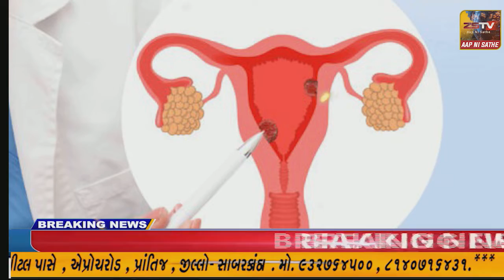વિશ્વના સૌથી મોટાં જંગલ સફારી પાર્કમા દેશ-વિદેશનાં પ્રાણી-પક્ષીઓની સંખ્યામાંથયો વધારો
રાજપીપલા, વિશ્વના સૌથી મોટાં જંગલ સફારી પાર્કમા દેશ-વિદેશનાં પ્રાણી-પક્ષીઓની સંખ્યામાંથયો વધારો